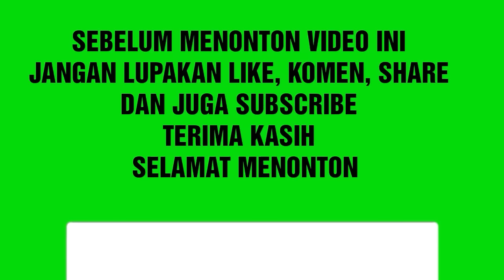MENCOBA PISAU POTONG KERAMIK DAN GRANIT YANG SUPER ISTIMEWA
Assalamualaikum teman-teman semua jumpa lagi di Chanel JK Kontraktor,
Chanel seputar bangunan dan kreatifitas

 dikesempatan kali ini saya ingin mencoba pisau potong keramik dan granit yang super istimewa.
Dengan hasil yang halus,mulus dan tidak gompal/pecah

Semoga video ini bisa bermanfaat bagi teman-teman semua..

karena semua itu gratis

                FB.    Joko setiono

Terima kasih